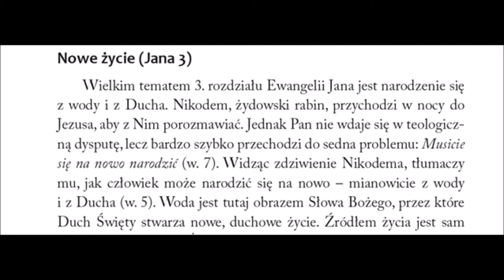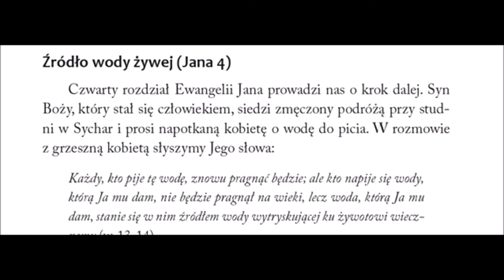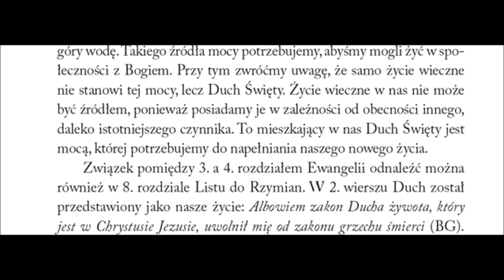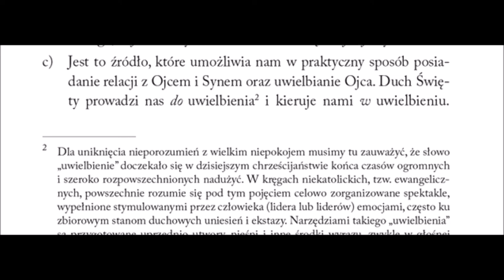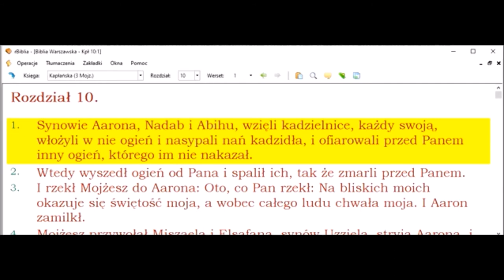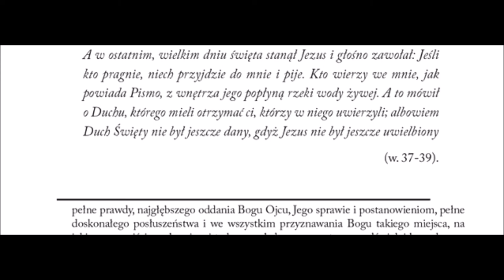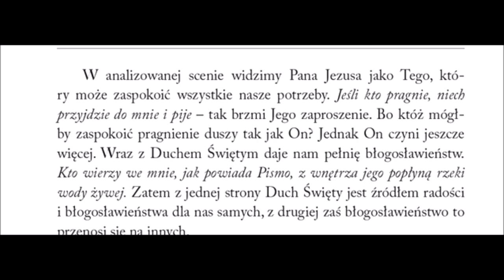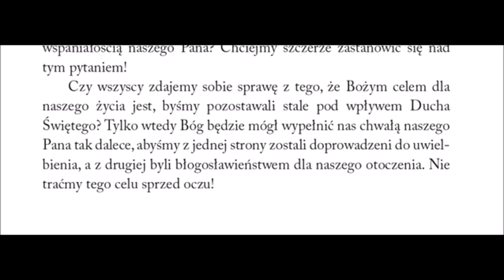Duch Swiety jego Osoba i dzieło Ernst August Bremicker cz 04 Nowe Życie woda żywa Zielone Niwy